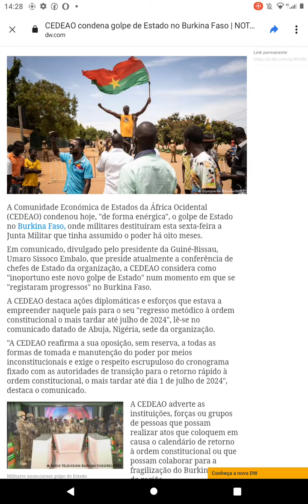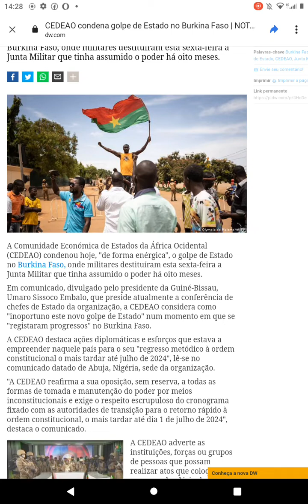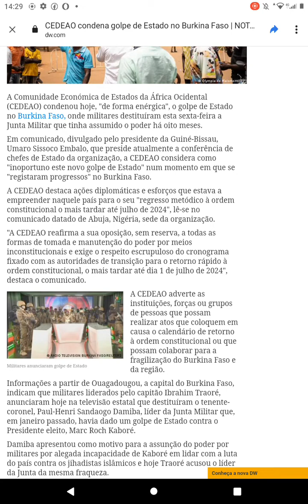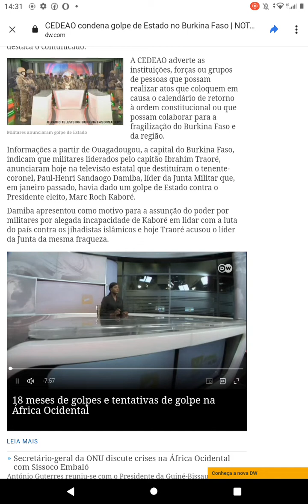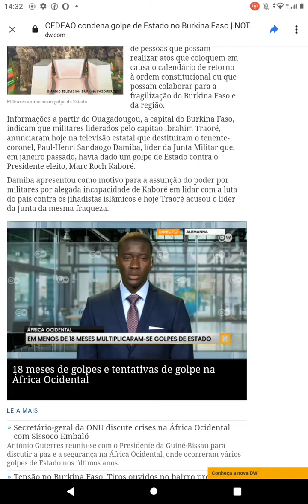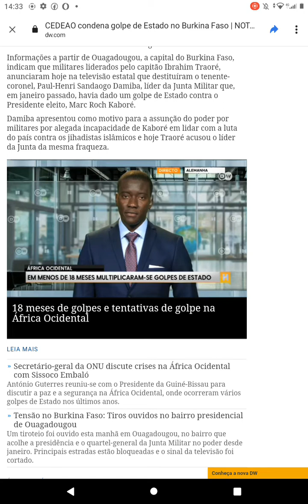NOVO GOLPE DO ESTADO NO BURKINA FASO: MILITARES EINVADEM A TELEVISÃO ESTATAL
GOLPE DE ESTADO EM BURKINA FASO " SOLDADOS ANÚNCIAM DISSOLUÇÃO DO GOVERNO"

O capitão do exército de Burkina Faso "Ibrahim Traoré" tomou o poder através de um golpe de estado.

Traoré disse que o grupo de oficiais decidiu remover Damiba, devido à sua incapacidade de lidar com o agravamento da insurgencia islâmica.

Ele anunciou que as fronteiras foram fechadas por tempo indeterminado e que todas actividades políticas e da sociedade civil foram suspensas.

O grupo de militares liderado pelo Ibrahim Traoré, tomou o poder hoje 30 de setembro.